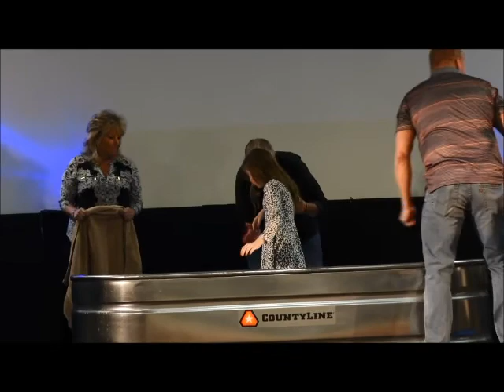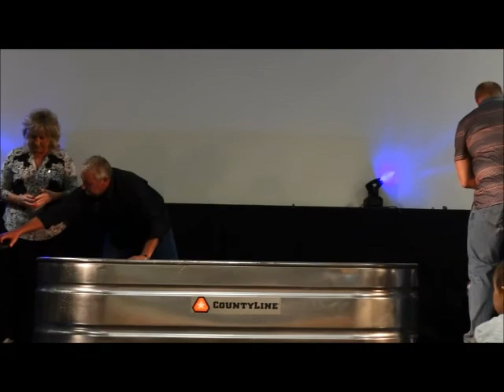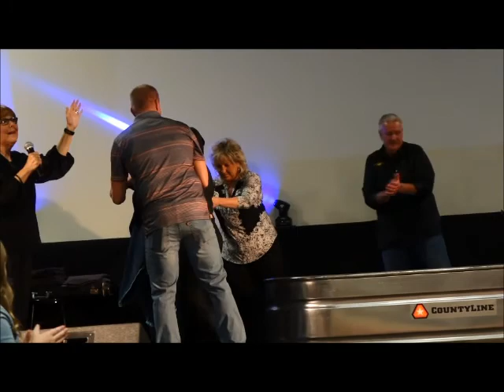Rock Church Wheelersburg Ohio Baptism March 24 2019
The Rock Church ` Wheelersburg Ohio.  Baptism - March 24 2019 ( Rick Beckett - Portsmouth Ohio )